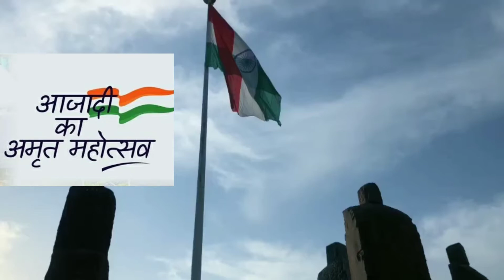National Anthem- Jan Gan Man| राष्ट्रगान - जन गण मन। आज़ादी का अमृत महोत्सव।Team JLF|Jeevan Aayam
National Anthem- Jan Gan Man|  राष्ट्रगान - जन गण मन।
Team JLF|Abha Dixit,
Pooja Chaturvedi,
Madhuri Sharma,
Anju Garg,
 Shridhar upadhyay,
Pranjal,
Lavnya,
Naman,
Shreya
 Ayan hussain,
Atharv sharma,
Anahita,
Poorva,
Divyanshu।
Jeevan Aayam।

JLF- Jeevan Lakshya Foundation

Video Provided By - Madhuri Sharma, Abha Dixit, Pooja Chaturvedi, Anju,Sonu
Sung By - Abha Dixit,
Pooja Chaturvedi,
Madhuri Sharma,
Anju Garg,
 Shridhar upadhyay,
Pranjal,
Lavnya,
Naman,
Shreya
 Ayan hussain,
Atharv sharma,
Anahita,
Poorva,
Divyanshu

Presentation By- JEEVAN AAYAM